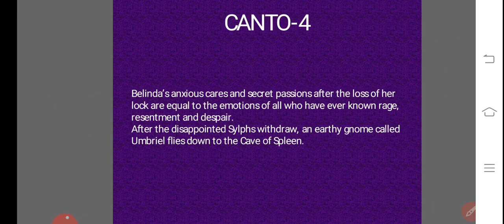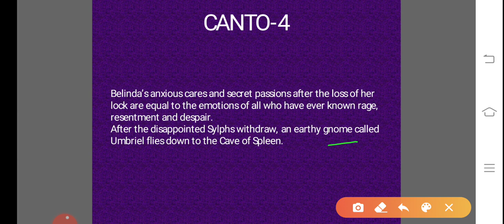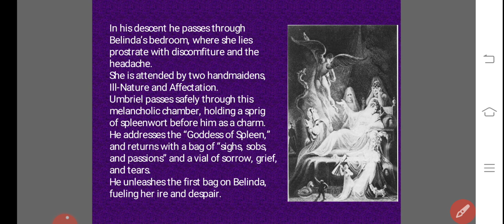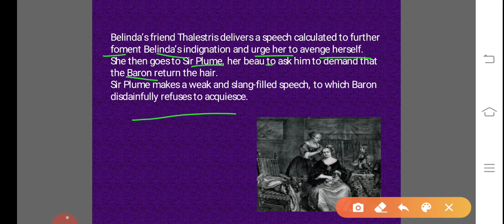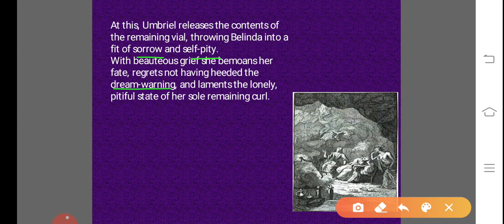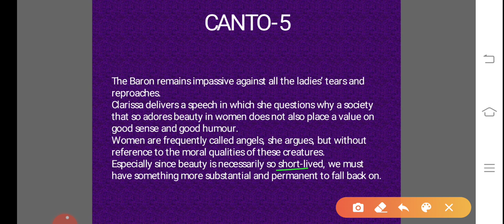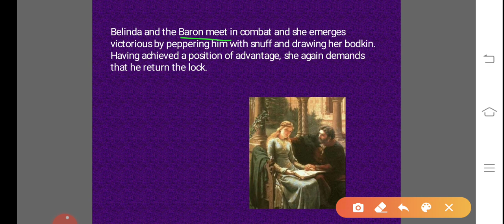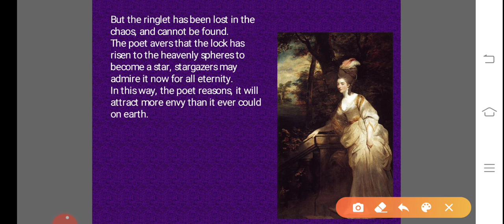English Literature Optional |IAS-UPSC |L-59| R. of the Lock by Alexander Pope (Explanation) p-3.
UPSC IAS MAINS
English Literature (Optional)

Topic:-
Rape of the Lock
by
Alexander Pope
(Explanation)

UPSC MAINS (ENGLISH LITERATURE OPTIONAL)

English Literature Optional (UPSC-IAS)

Rape of the Lock by Alexander Pope,
Rape of the Lock by Alexander Pope full summary,
Rape of the Lock by Alexander Pope for upsc mains,
Rape of the Lock by Alexander Pope complete analysis of the poem,
Rape of the Lock by Alexander Pope summary,
alexander pope's poems for upsc ias mains,
Rape of the Lock by Alexander Pope for ias mains,
Rape of the Lock by Alexander Pope for net enlgihs literature,
Full analysis of the poem Rape of the Lock by Alexander Pope,
English literature for upsc ias mains,
English literature optional for ias mains,
Analysis of the poem Rape of the Lock by Alexander Pope,
Full text of the poem Rape of the Lock by Alexander Pope,